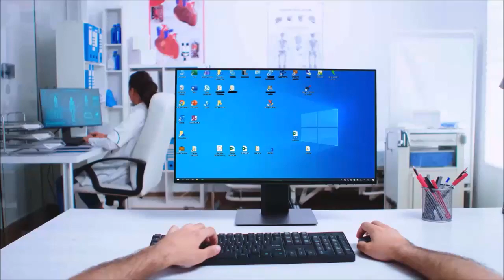doc1429 - Felix's Trip in Hyperspace (Full Album)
IT'S FINALLY HERE! After 4 months of work I have finished this salvia inspired album, enjoy! ;P

0:00 - Welcome Home
3:05 - Meat Conveyor Belt
5:42 - Double-dipped Guitar Tabs
9:02 - Carousel of Samsara
11:40 - God's Lounge
16:34 - Saying Goodbye